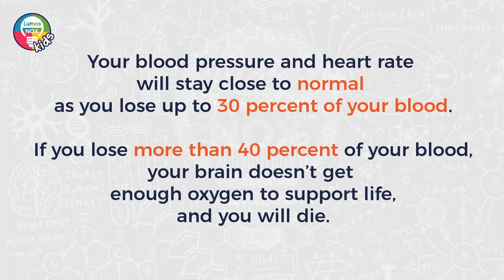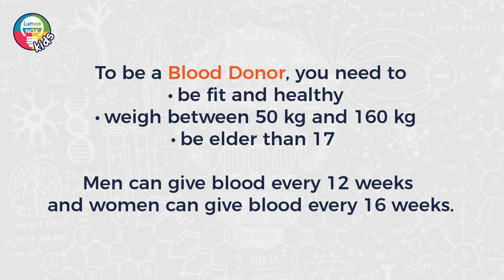Facts About Blood Donation | Uses of Donating Blood Explained | Lumos Nox Kids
Surprising Facts About Blood Donation | Donating Blood Explained | Lumos Nox Kids